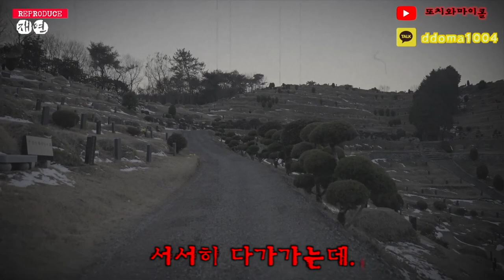[실화 M.T.Y] 늦은밤 공동묘지에서 벌어진 잊지못할 기억...